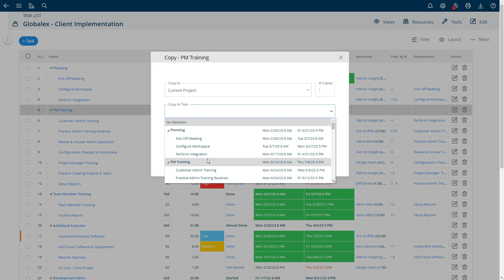How to Copy a Set of Tasks from One Project to Another or in the Same Project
In Project Insight you can easily copy just one task, or a group of tasks into the same project, or into another project.  You can also optionally make multiple copies of the tasks when copying